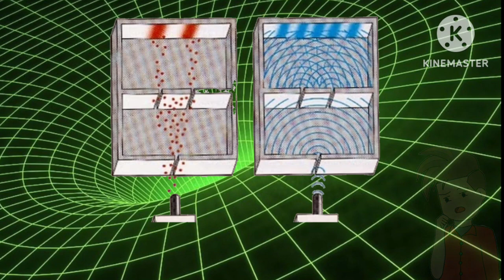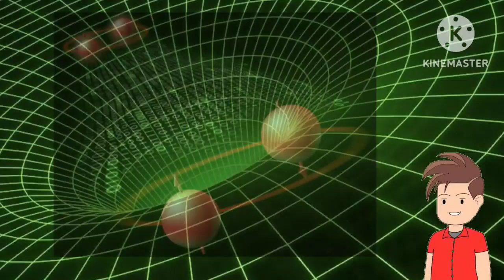¿Que Es La Física Cuántica? Breve Explicación